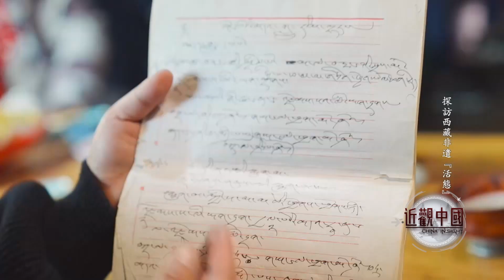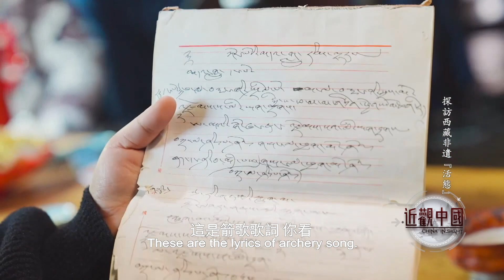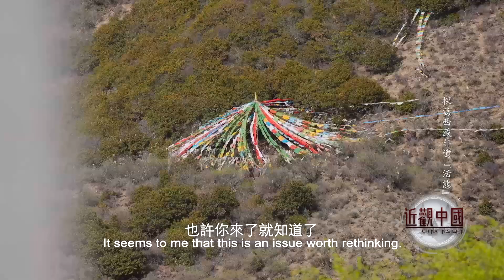没有教材的藏族箭歌是否走向消亡？外籍观察员来到藏民家一探究竟｜近觀中國｜探訪西藏非遺“活態”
距離林芝市區不到一小時車程的米瑞鄉是工布響箭的發源地，而在米瑞鄉的仲沙村有一位工布箭舞的自治區級傳承人，聽傳承人說箭歌沒有教材，那麼這種藝術形式究竟是如何保留和傳承下來呢？《近觀中國》特約觀察員安澤來到藏民家裡一探究竟…